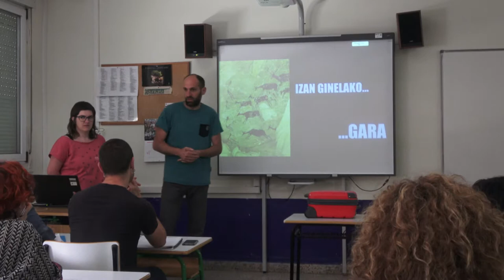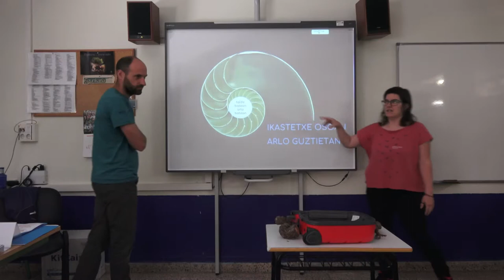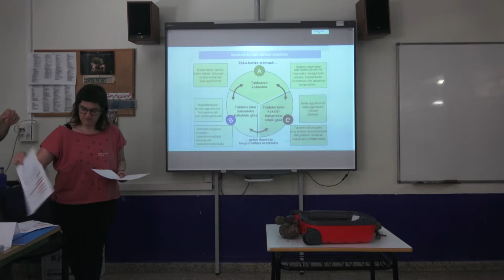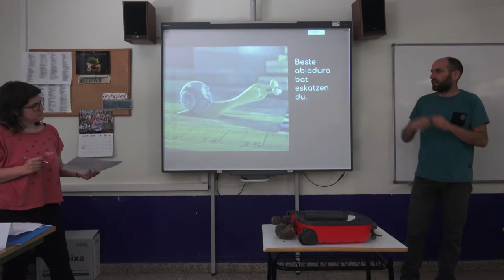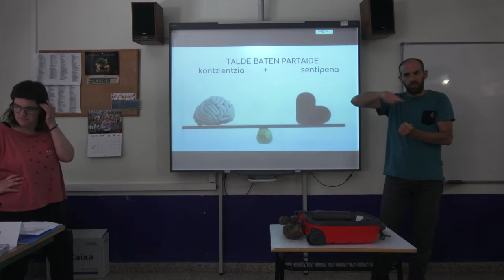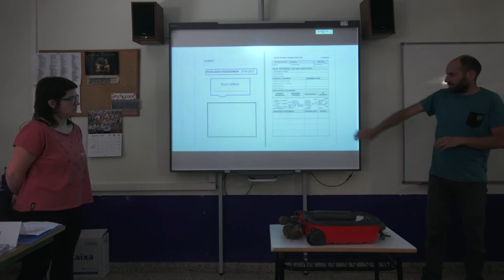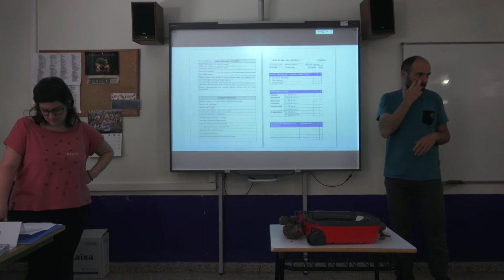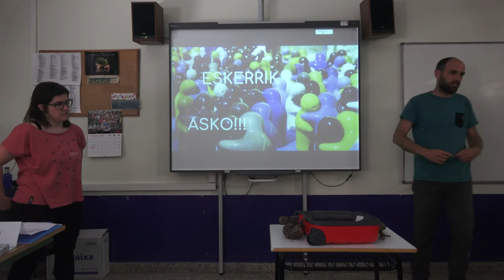TopaketakIKKI Lantziego LHI Txokoak matematikan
TopaketakIKKI “Txokoak matematikan” Lantziego LHI (Lantziego) Guillermo Guerrero Lasrte eta Oihane Goioaga Uriarte. Ekoizpen Kooperatiboa B09 Durangoko Berritzegunea & @BGNagusia CCbySA 2018